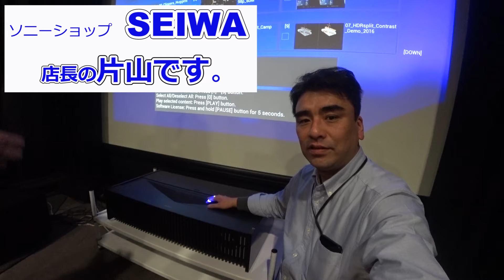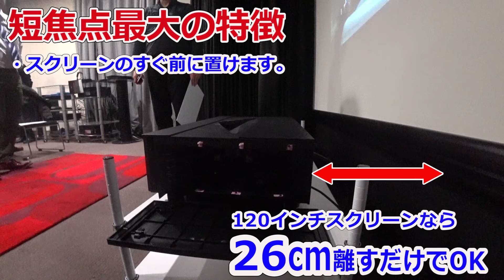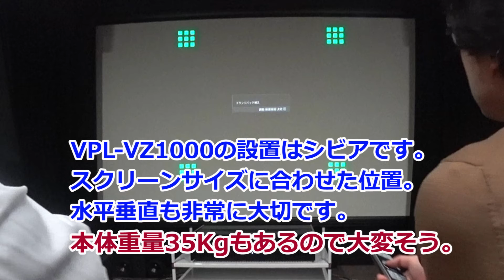200万のソニー4K超短焦点プロジェクター「VPL-VZ1000」体験しました。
超短焦点プロジェクターがあれば今まで考えられなかった場所に120インチの映像を映し出すことができます。凄く綺麗な4KHDR映像。
買う買わないは別にして是非、体験していただきたい。

こちらの商品は完売致しました
プロジェクター、最新モデルはこちら